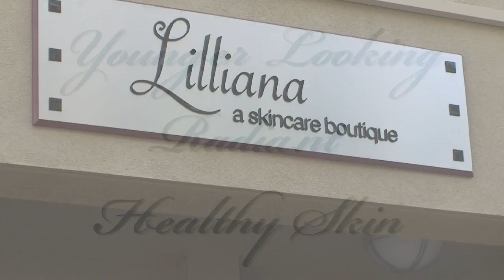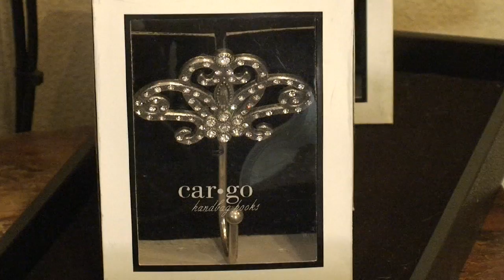Facial Spa in Orange County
| Orange County skin care specialist. Contact Lilliana's, a Skincare Boutique today for the latest skin care treatment technology and skin care products.